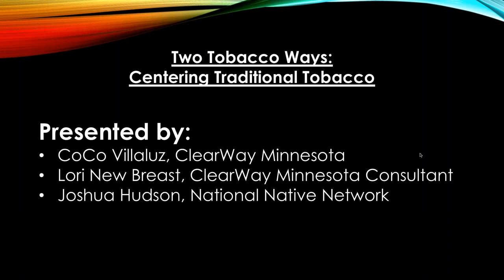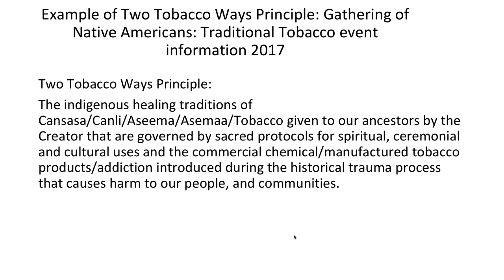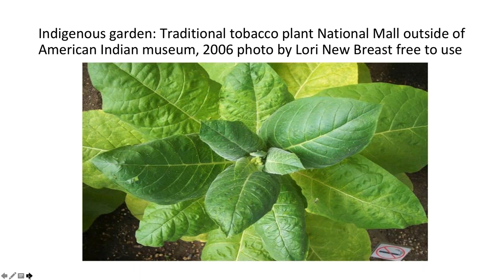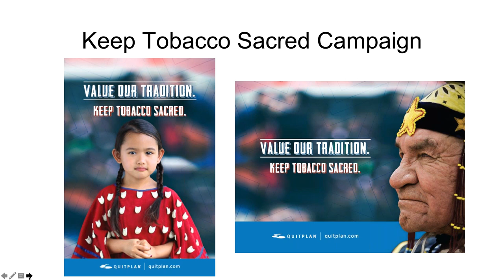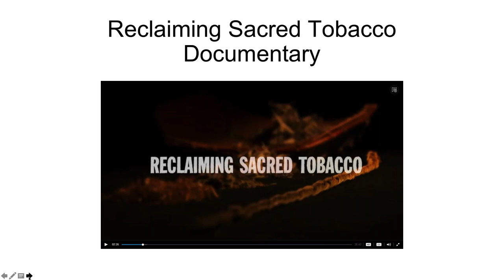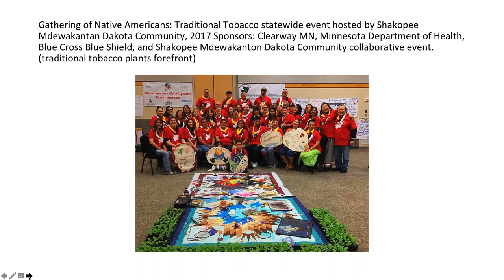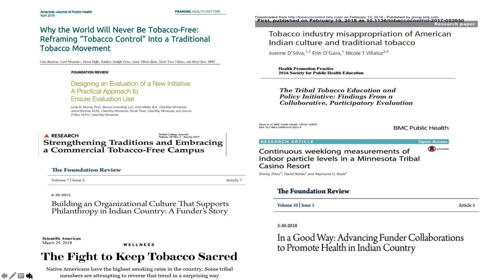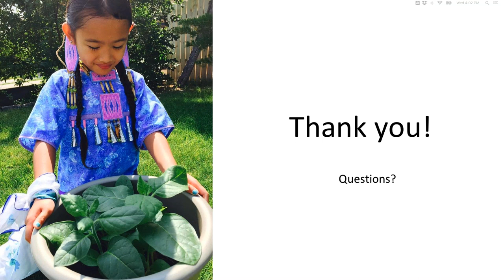NNN and IHS HP DP Technical Assistance Webinar: Two Tobacco Ways: Centering Traditional Tobacco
Learning Objectives/Outcomes
By the end of this webinar, participants will be able to:
1.  Understand the two tobacco ways.
2.  Learn culturally appropriate policy strategies.
3.  Understand how to work with tribal communities to write policy for the way they want to live.

Presented by:
CoCo Villaluz, ClearWay Minnesota
Lori New Breast, ClearWay Minnesota Consultant
Joshua Hudson, Program Manager, National Native Network